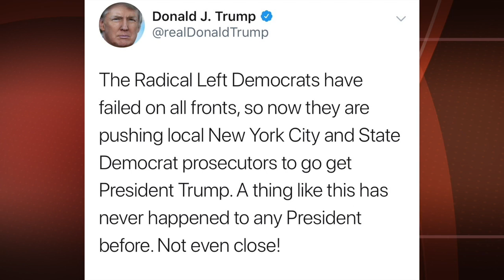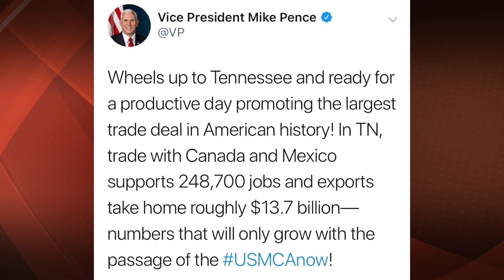The Keep Up: 10/7/19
VP Mike Pence vists Nashville, TN. Vanderbilt University correspondent Madison Foglio is on the scene.